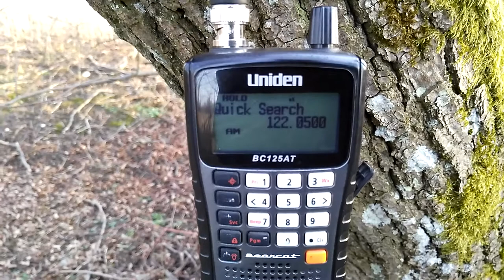ATIS UMKK 29/03/2019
Ветрище дул мощный!